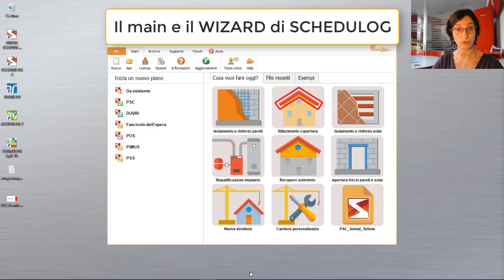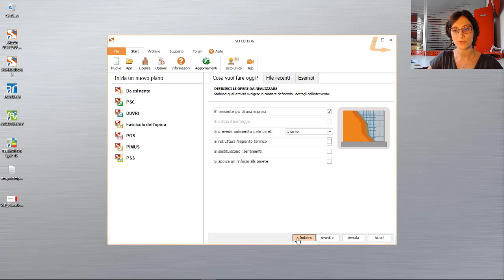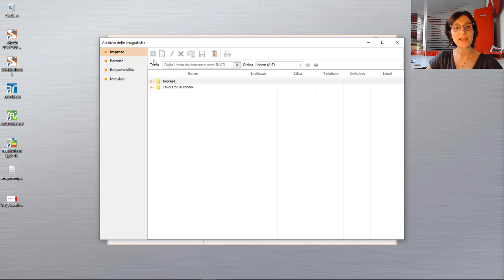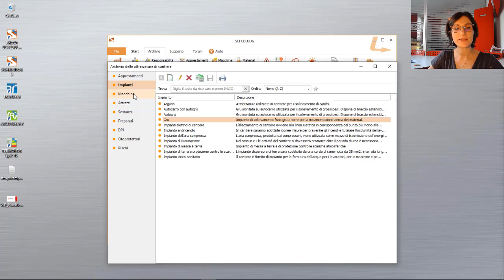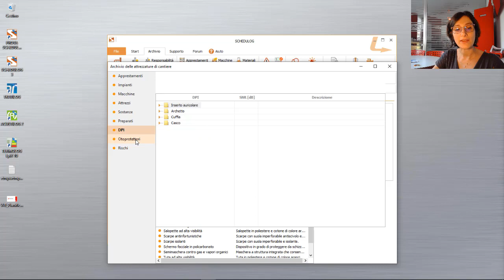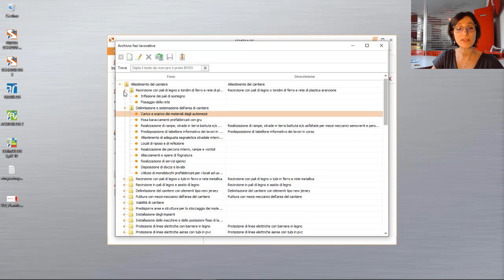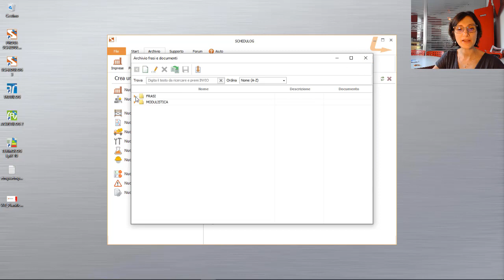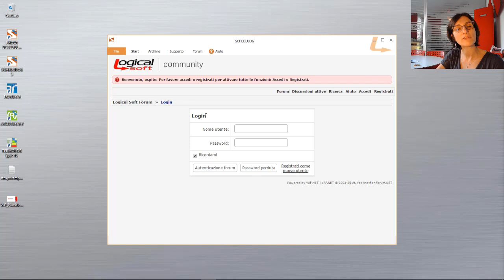IL MAIN DI SCHEDULOG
Come configurare e impostare correttamente la postazione di lavoro di SCHEDULOG tramite la procedura guidata